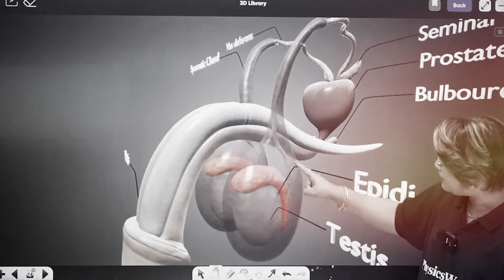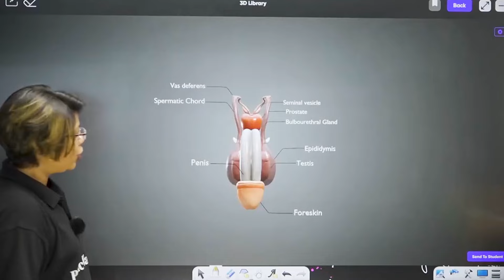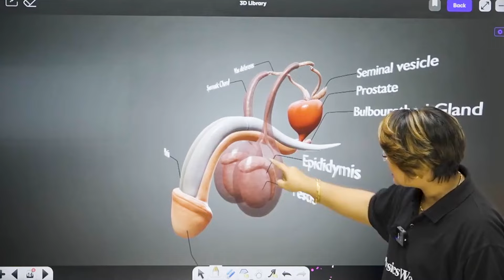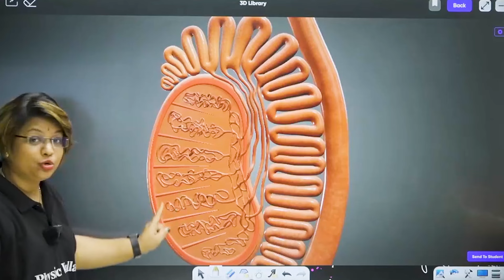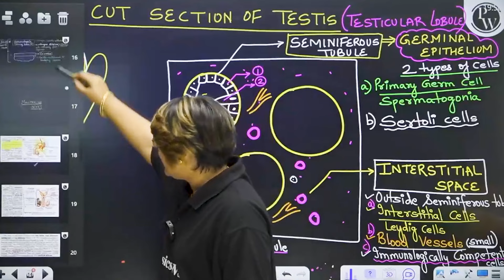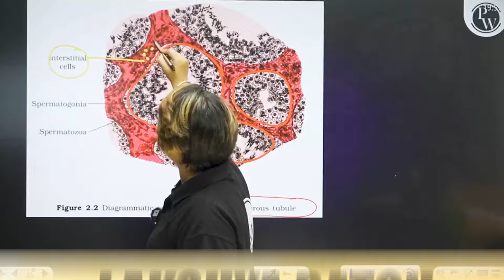3D Anatomy of Male Reproductive System | Lakshya NEET 2025 | PhysicsWallah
Lakshya NEET 3.0 2025